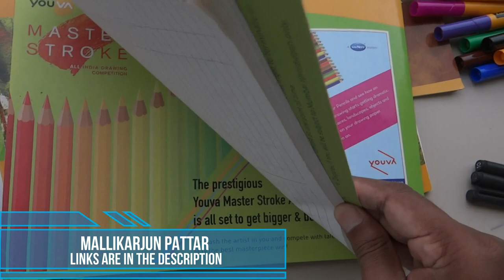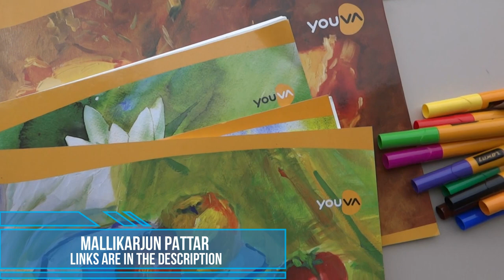Shopping on Amazon ! Art Material on Amazon : Art Materials and Equipment for vlogging